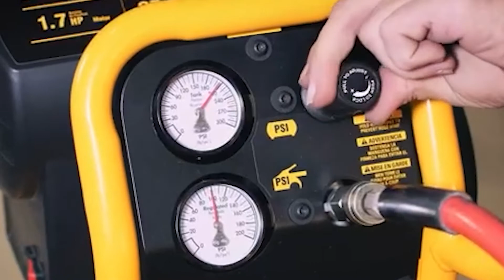Air Compressor vs Air Pump: What's the Difference? | Everything You Should Know About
An air pump pumps air from one place to another, similar to a blower in your car. An Air Compressor compresses air and stores it in a pressure tank. This pressurized air can then be used to power various air tools. An air pump works continuously, but the output is at a much lower pressure, it generally is cheaper, and it does not store any air.

1 . CRAFTSMAN Air Compressor,
2 . BOSTITCH Pancake Air Compressor
3 . DEWALT Pancake Air Compressor,
4 . California Air Tools CAT-1P1060S Light & Quiet Portable Air Compressor,
5 . Bostitch Air Compressor

1 . Intex Quick-Fill Air Pump Series
2 . Etekcity Electric Air Pump Air
3 . Digital Electric Air Pump
4 . SereneLife Premium Compact Digital Air Pump
5 . DNA MOTORING 12 V 125 PSI LED Flash Light Air Pump